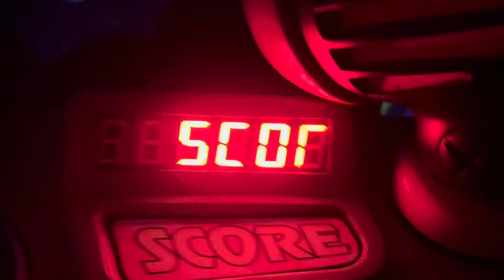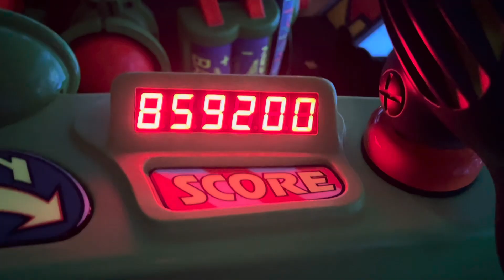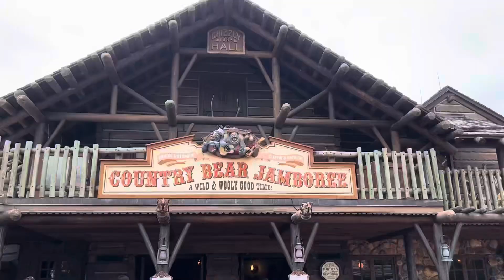Saying Hello and Goodbye to the Country Bears // A Fun Day at Magic Kingdom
Hey howdy hey! This video was taken right before the Country Bears went Into hibernation! It was my first and last time seeing the country bears as it was! I had a great time seeing all of them sing their songs but I am excited for what’s to come!